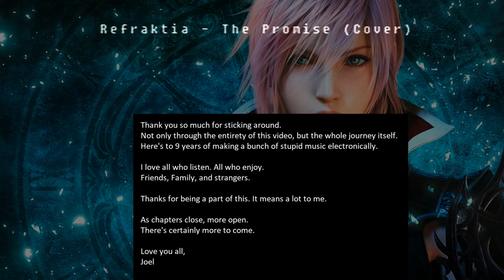Refraktia's WIP Reel (25 minutes of EDM) [9th Anniversary]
Hey friends.

This is my 9th-year anniversary WIP Reel, consisting of nothing but unfinished tracks.

I threw this together pretty quickly, so I had to sacrifice some quality in both the audio and video department. The transitions probably aren't as smooth as I'd like them to be. I just got this reel out right in time. This was very rushed, to say the least. This took me 1 day to make, and I was working hard all day.

It was hard finding the right images for songs. It's something you don't really think about at the last second.

9 years. Almost a decade, wow. Making EDM has been -- and is a huge passion for me.
I never thought I would be making music for this long. I appreciate you all for listening.
And if you're new, welcome! Glad to have you.

Joel

Tracklist:

0:00 [Dubstep] Refraktia - Diablo
1:51 [Triphop / Breaks] Refraktia - Overcast
3:23 [Folk/Acoustic] Refraktia - Where Foxes And Ravens Play
4:51 [Dubstep] Refraktia - Where The Fuck I Am?
5:40 [Trap] Refraktia - UN Owen Was Her? (Trap Remix)
6:32 [Trap] Refraktia & Shiron - That Noise
9:16 [Trap] Refraktia - High Noon
10:21 [Drumstep] Refraktia - 10 Hour Challenge
13:13 [Dubstep] Refraktia - Song of Storms (Remix)
14:00 [Mid-Tempo] Refraktia - Space Mom
14:46 [Dubstep] Refraktia - Sellout
16:13 [Glitch Hop] Refraktia - Glitch Hop Sh*t
16:50 [Drumstep] Refraktia - Writing Desks
17:59 [Dubstep] Refraktia - Imaginary (FHIF Remix)
18:42 [110BPM] Refraktia - Eye Deck
19:36 [Triphop / Downtempo] Refraktia - Cybernetics
21:25 [Synthwave] Refraktia - Waves O' Synth
23:04 [Snythwave] Refraktia - Turbo Ginsu
24:12 [Piano] Refraktia - The Promise (Cover)